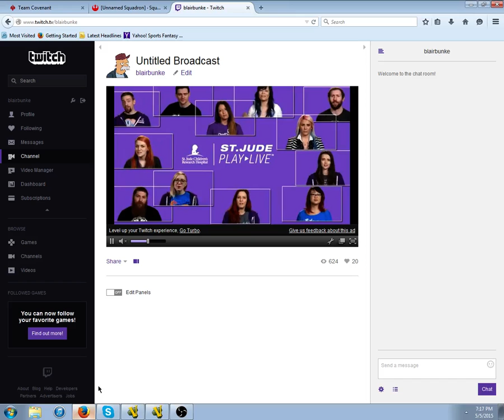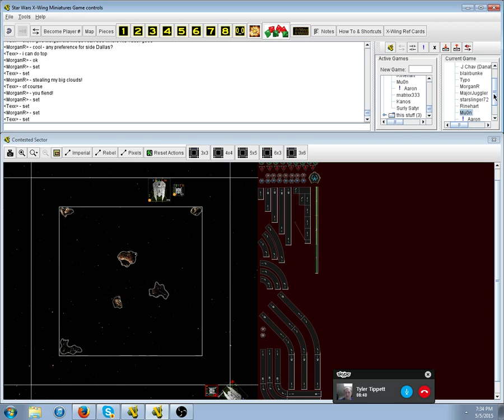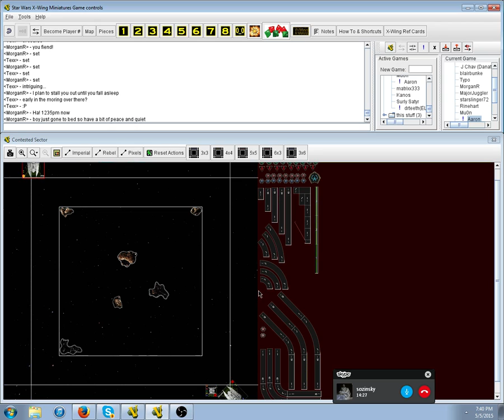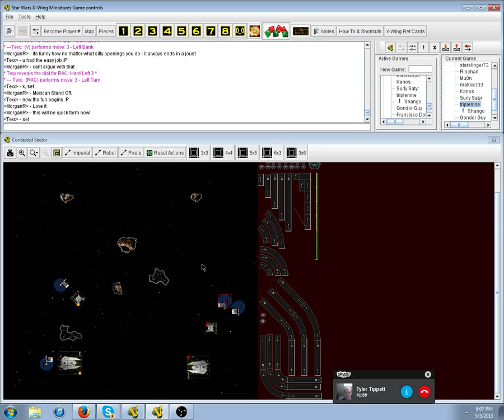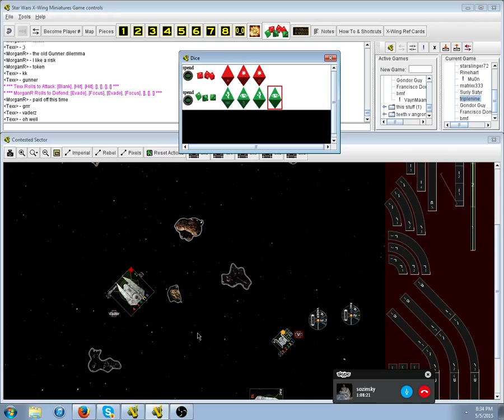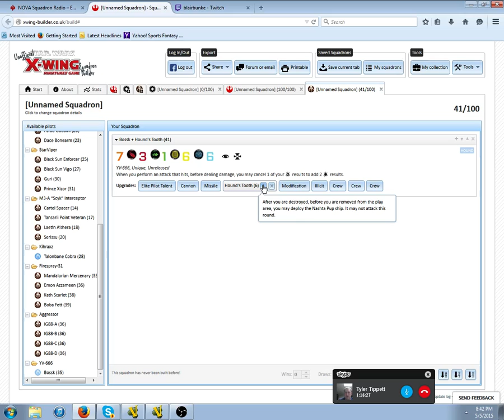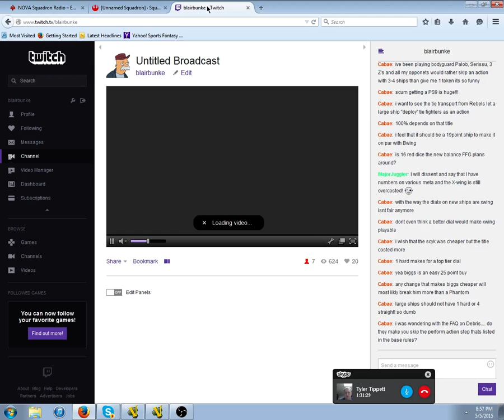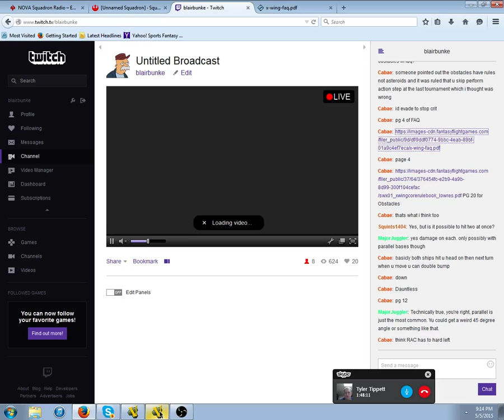Morgan Reid Dallas Parker TC Aces Final - 1 / 2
Near mirror match for the Team Covenant Aces finale.